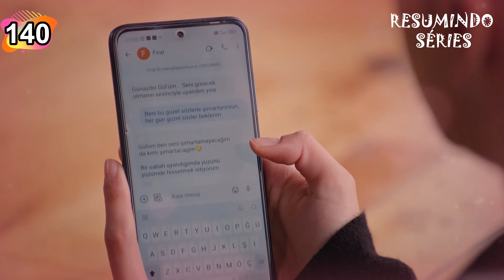FLORES DE SANGUE Episódio 140 🌹 "Dilan Entrará Nesta Casa Como Uma Noiva"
Baran e Dilan vão se casar conforme manda a tradição.
Kudret mostra sua recupeção a todos.

Olá! Eu sou a Alcione 🥰
Obrigada pela troca e gentileza 💙